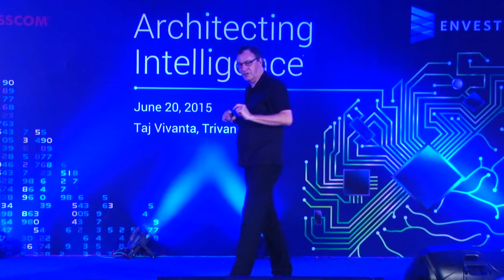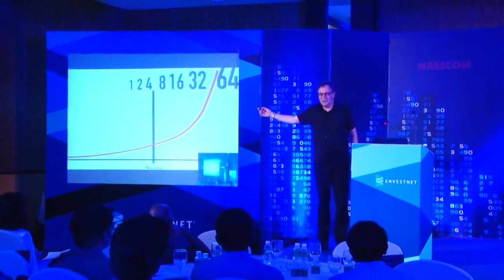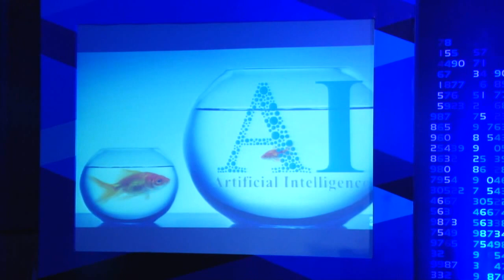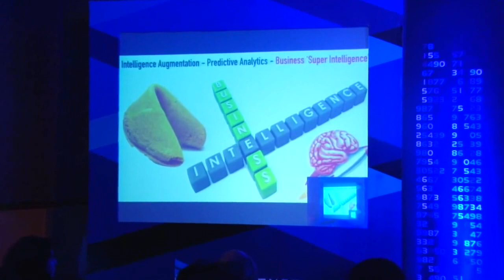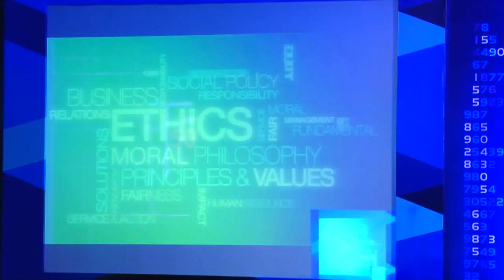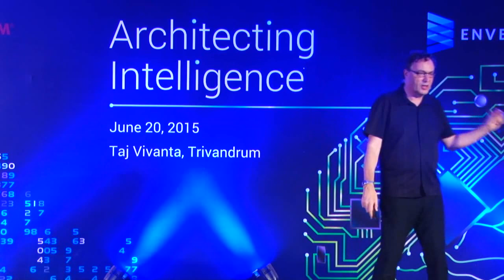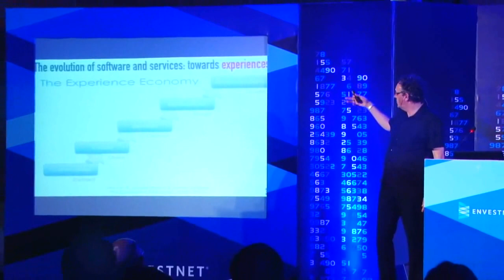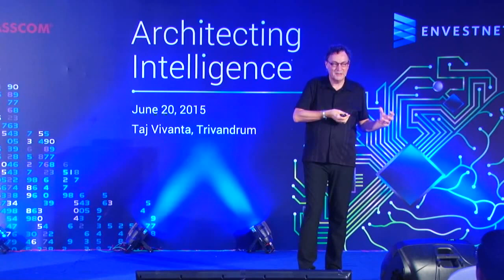Architecting Intelligence - FuturistGerd's Keynote on AI, Envestnet Event in Trivandrum, India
AI as Service: Keynote by Futurist Speaker Gerd Leonhard at Envestnet AI Conference 2015 in Trivandrum India

This is my Keynote Address on "AI as a Service" that I delivered at Envestnet India’s Tech Conference on Architecting Intelligence. Thanks to Envestnet India for making this available.

Exclusively for Software Architects, the Conference on Architecting Intelligence was conceived and designed by the Envestnet team headed by Anilal Ravi, EVP Engineering, Envestnet India.  I had the great pleasure of working with Anilal and his team; and I believe this event to be one of best 'future of technology' conferences in India.

About Envestnet India: Envestnet India is the international development center of Envestnet Inc (NYSE: ENV) head-quartered in Chicago and having its technology centers in Silicon Valley, Seattle and Trivandrum. and follow @ENVintel